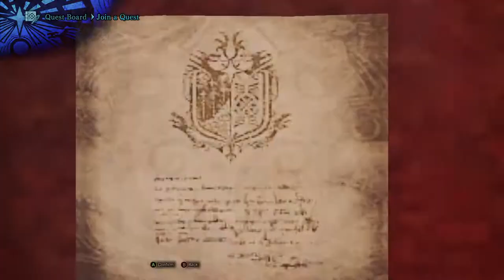The Journey of streamer tier F (fakeh)